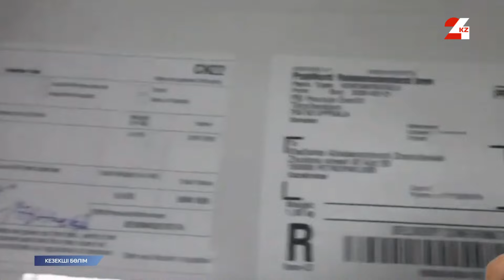Есірткі салынған қорапты Швециядан Астанаға жібермек болғандар ұсталды | Кезекші бөлім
Бүгінгі бағдарламада:
- Жарты келі гашишті Швециядан Қазақстанға жібермек болған;
- Сәтсіз ұрлық. Астанада валюта айырбастау пунтіне шабуыл жасалды;
- Қас-қағым сәт. Өскеменде жүргізушінің көзінше көлігін ұрлап кетті.